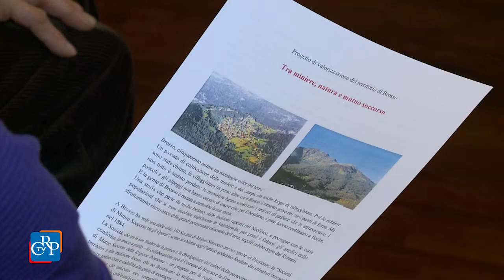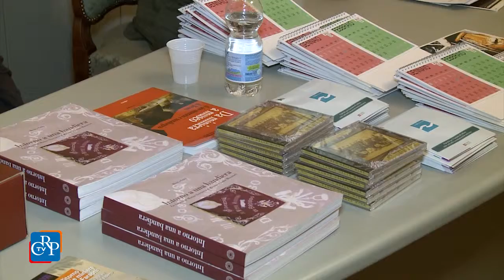Per valorizzare le miniere di Brosso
Anche una miniera di epoca medioevale può essere un’attrazione turistica. Ne è convinta la società di mutuo soccorso di Brosso, in Val Chiusella, provincia di Torino, che ha organizzato una conferenza stampa a Palazzo Lascaris per promuovere il progetto di valorizzazione del territorio comunale del piccolo centro. Si tratta di un’area di montagna con grandi potenzialità turistiche per la presenza di antiche miniere conosciute a livello internazionale,  senza dubbio tra le più antiche, se si pensa che le prime gallerie furono scavate al tempo dai Romani e nel Medio Evo.